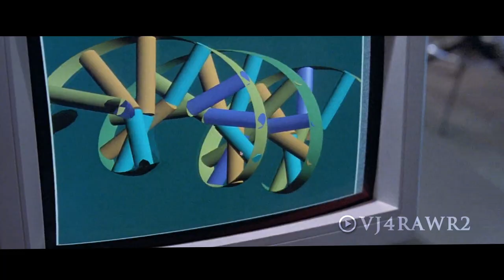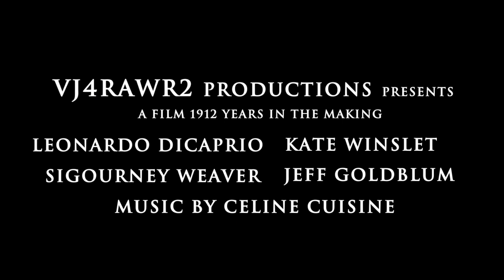Titanic 2 - Jack is Back : Bringing Jack Back to Life (2023 Movie Trailer Parody)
Titanic 2, The Return of Jack.  In the future, scientists send a team to the wreck of the Titanic.  They extract DNA and set about resurrecting the past.  Their first experiment?  His name is Jack Dawson (Leonardo DiCaprio).  A brilliant scientist (Kate Winslet) leads the team in this sci movie trailer to the 1997 classic movie.

The Titanic sank back in 1914.  James Cameron brought this to life with his iconic 90's movie.  Jack Dawson (Leonardo DiCaprio) and Kate Winslet (Rose DeWitt Bukater) starred.

This is a concept trailer.  It means it's not real.  I've taken scenes from other films and edited them together to create a new narrative.

If you enjoyed this video please check out my The Rose Diaries series.  It follows the adventures of Rose after the incidents on Titanic.  She meets up with Cal (Billy Zane) and explores the events after she landed in New York.